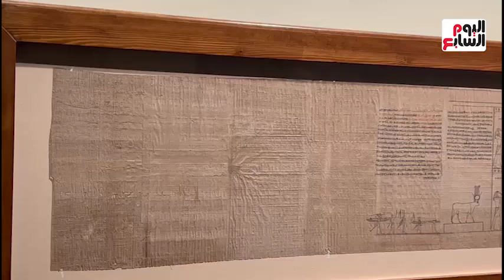معروضة بالمتحف المصرى..ننشر أول صور لبردية"وزيرى"المُكتشفة بسقارة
لمزيد من الفيديوهات زوروا تلفزيون اليوم السابع :
تابعناعلى
فيس بوك